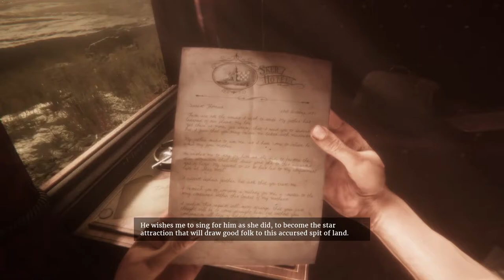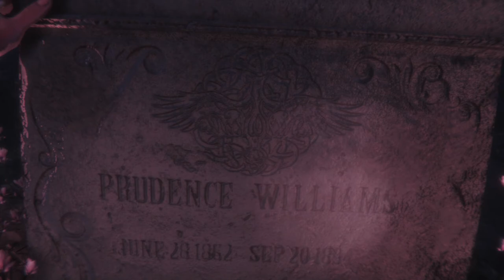শশুর বাড়ি ভ্রমন | Maid of Sker Episode 1 | Bangla Gameplay 2021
ABOUT GAME:

Maid of Sker is a first-person survival horror, set in a remote hotel with a gory and macabre history from British folklore. Armed with only a defensive sound device, you’ll utilise stealth tactics to avoid death amongst a cult of sound-based AI enemies.
Created and developed by Wales Interactive with a plot crafted by the writing talent and designers behind the likes of SOMA, Don’t Knock Twice and Battlefield 1.

Support Me!